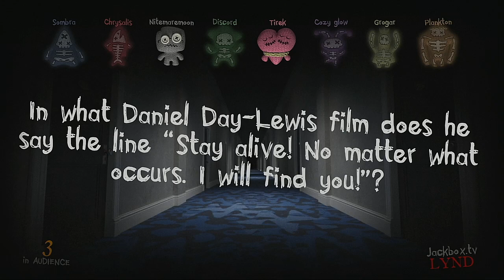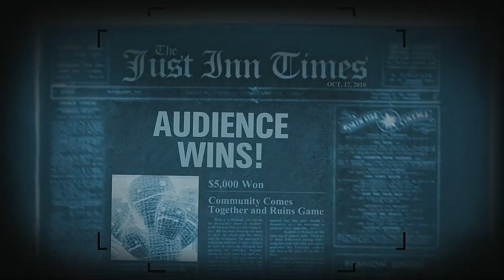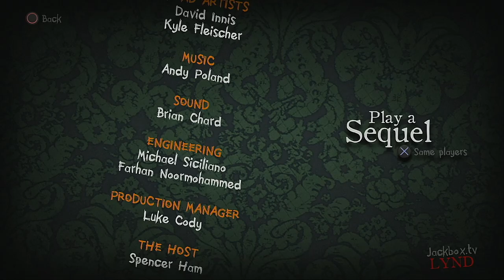Trivia Murder Party 2 Episode 7 The MLP Villians (and Plankton for some reason)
No, I still don't know why.